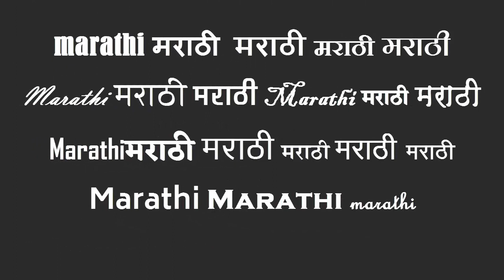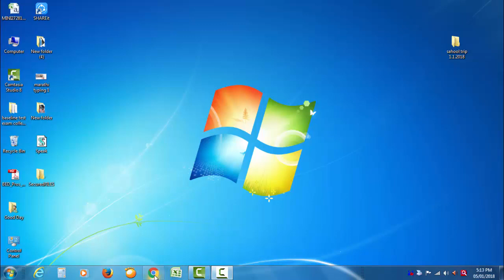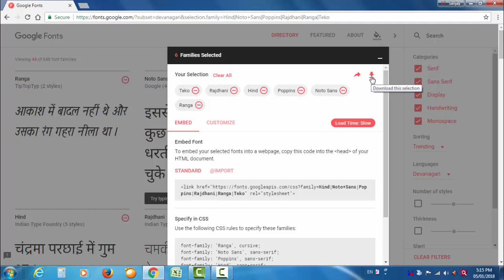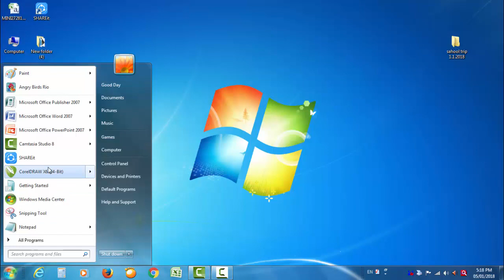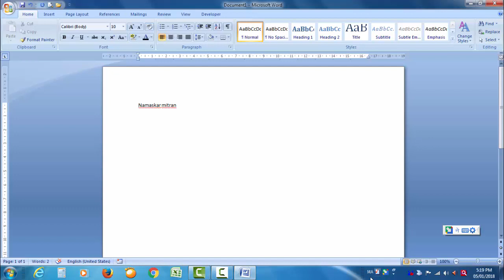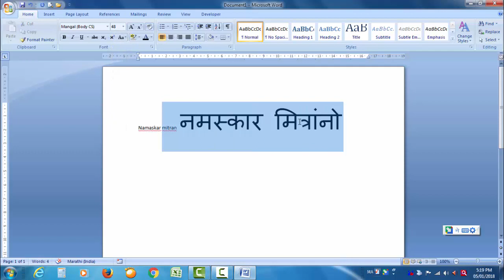how to download free unicode fonts for google input tools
how can we change google input tools font for creativity and attractive presentation ..
1 search google font in google
2 open google font page
3 select fonts
4 download it in zip folder
5 open it and install each fonts one by one
thats it